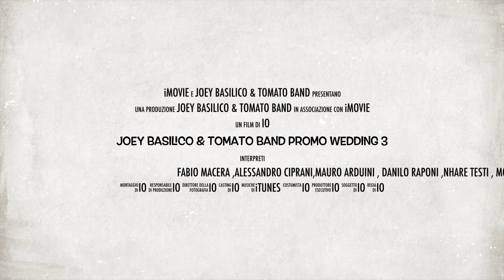JOEY BASILICO & The Tomato Band - WEDDING DAY promo 2